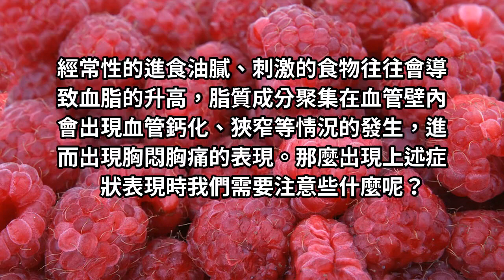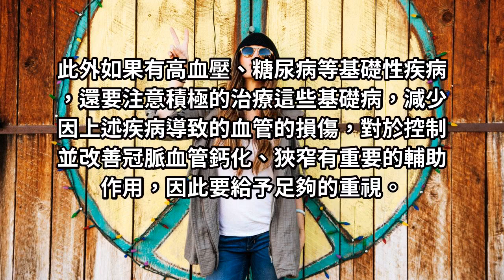發生冠脈血管鈣化狹窄，患者該如何治療和自我護理！